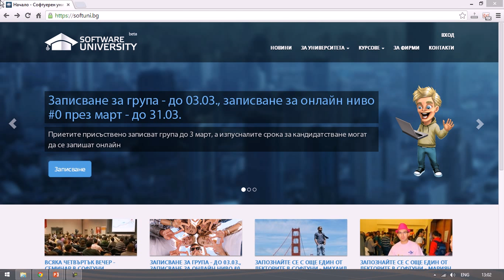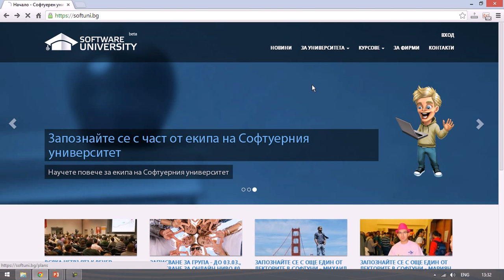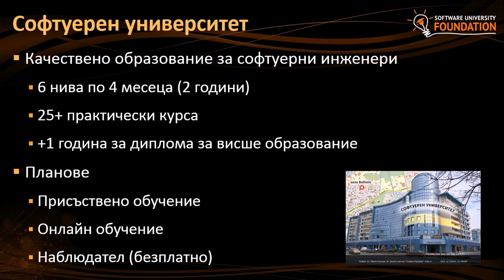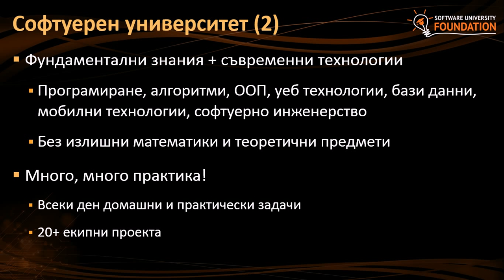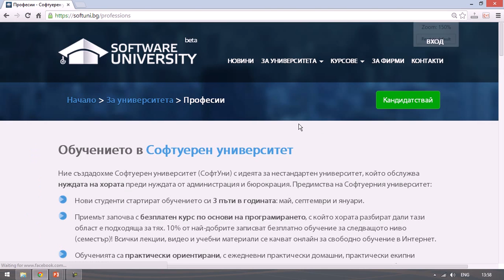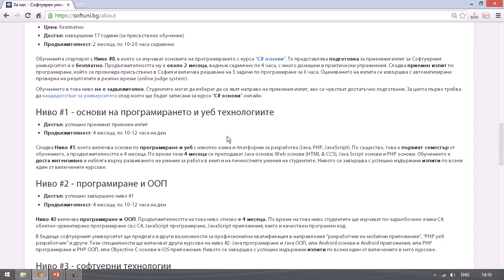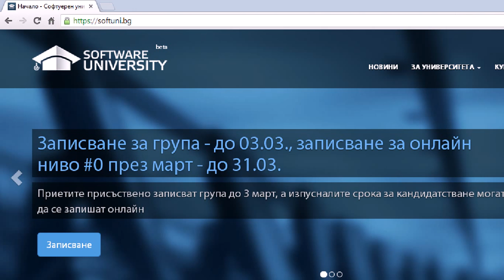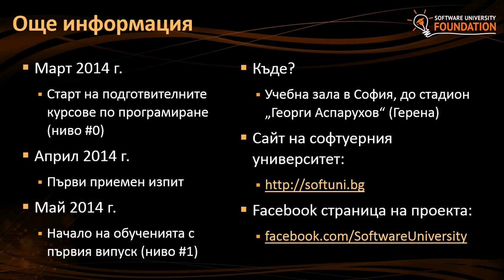Информационен ден в СофтУни - 4 март 2014 - част I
Информационен ден в СофтУни - 4 март 2014 (дневна група) - част I
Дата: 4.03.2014